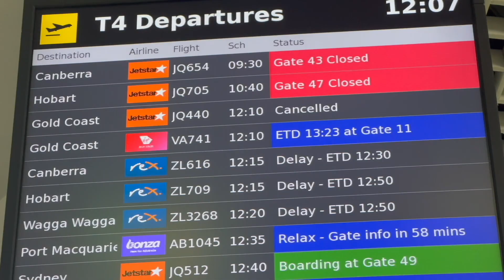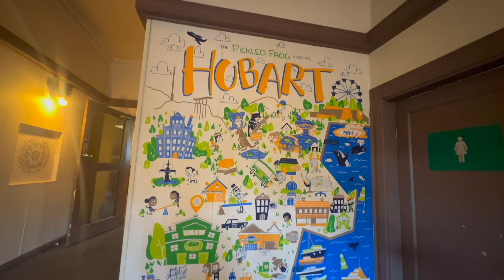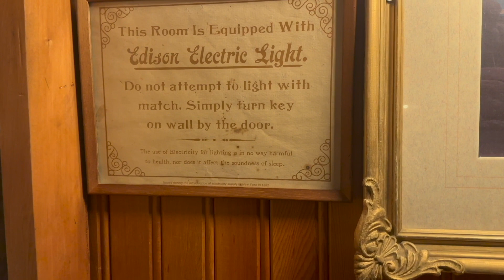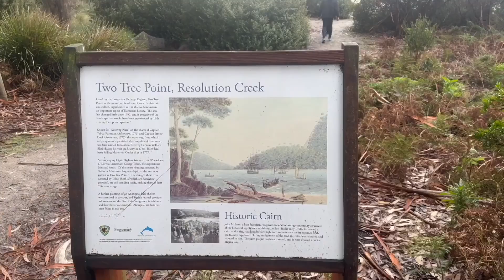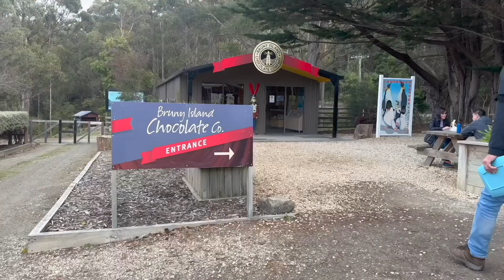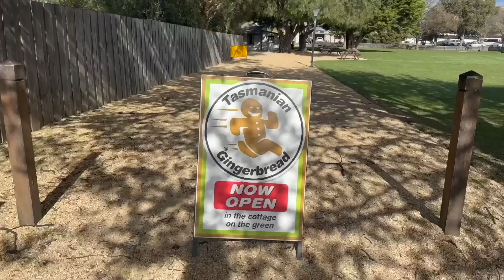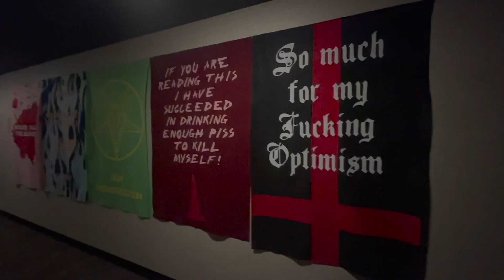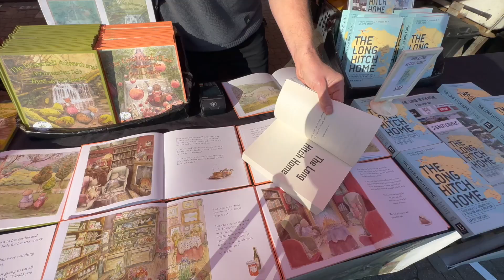First Time in Hobart, Tasmania | Things to do | Mona Museum | Bruny Island & More!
Hello! Today we made it to Hobart, Tasmania. Here are the best things to do in Hobart! I had lots of fun!

0:00-2:52 Day 1
2:52-9:49 Day 2
9:49-13:13 Day 3
13:13-15:22 Day 4
15:22-16:11 Outro

Follow my Listen & Chill Travel on Instagram!

Don't be shy! Follow me as well!

Follow Listen & Chill Podcast on Instagram!

a little bit about me:
I am originally from Torreón, Mexico but moved to the US for a while now. Now I am spending a year in Australia. Some of my passions include movies, music festivals, acting/directing, and traveling. One of my dreams is to travel the world someday and this will be the place to document it. Come along for the ride!